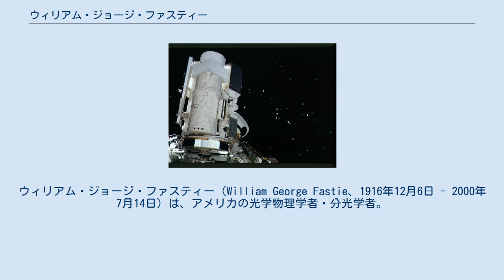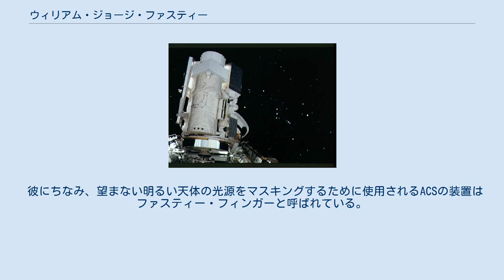ウィリアム・ジョージ・ファスティー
ウィリアム・ジョージ・ファスティー（William George Fastie、1916年12月6日 - 2000年7月14日）は、アメリカの光学物理学者・分光学者。
ジョンズ・ホプキンズ大学の1950年代後半の宇宙計画に参加した。
 ファスティーはウィリアム・フェルディナンドとキャロライン・ファスティーの4人の子供の1人である。
1934年から1941年まで、ジョンズ・ホプキンズ大学に在籍した。
はじめは夜間部で、のちに大学院生として物理学を学んだ。
オーガスト・ハーマン・プント、ロバート・ウィリアム・ウッド、ゲアハルト・ハインリヒ・ディーケに指導を受けた。
 ハッブルのACS/HRCが2003年に反対に来た時に火星を撮影しているところを、地球から最も鮮明な可視光色(RGB)で撮影したもの。
1ピクセルが約8kmであり、様々な火星のクレーターと模様が明らかになった。
ACSのファスティーフィンガーは左からくる光を防いでいる 1990年に行われたスペースシャトルのミッションSTS-35で、宇宙空間のアストロ1に乗るホプキンズ紫外線望遠鏡 第二次世界大戦中、赤外検出器の開発にかかわる物理学科で仕事をしていた。
大戦が終わるころにはリーズアンドノースラップに研究物理学者として参加していたが、1951年に物理学教授のジョン・Ｄ・ストロングに誘われジョンズ・ホプキンズ大学に戻った。
 最初の論文は分光器の新たな設計についてであり、現在でもその分光器には彼の名前がついている。
スプートニク1号の発射に際して、宇宙からの分光の可能性を感じ、ホプキンス大学でこの考えを進展させる計画を始めた。
はじめは地球の高層大気の分光分析に専念していたが、精密に照準を合わせた望遠鏡を用いて本格的な天体計画へとすぐに計画を広げた。
 1967年のマリナー5号の金星でのフライバイ、1969年のマリナー6号と7号の火星でのフライバイに貢献した。
また、1972年にアポロ17号で行われた紫外線分光実験は1952年にファスティーが設計したものが使用された。
現在、エバート・ファスティー分光器として知られているものは、ハーマン・エバートが1900年代初めに作成した設計に似ている。
1960年代には関心が天文学に移り、いくつもの精密指向性望遠鏡を設計した。
その設計は現在でも観測ロケットに用いられている。
 1977年にNASAはファスティーをハッブル宇宙望遠鏡科学ワーキンググループの一員に指名した。
1979年に天文学の研究のための大学協会はジョンズ・ホプキンズ大学を宇宙望遠鏡科学研究所の本拠地とすることを提案した。
ファスティーはこの提案に対し、詳細な構成を提供した。
チェサピーク湾における生物発光も彼の興味に入り、分光器の新たな設計の開発に組み込まれた。
 1982年にジョンズ・ホプキンズ大学を退官したが、その後15年にわたり同大学で働き続けた。
 1990年12月と1995年3月にスペースシャトルで使われた ホプキンズ紫外線望遠鏡の設計に貢献した。
 彼にちなみ、望まない明るい天体の光源をマスキングするために使用されるACSの装置はファスティー・フィンガーと呼ばれている。
 ファスティーと妻フランシスは2人の息子と1人の娘をもった。
 肺炎のため、2000年7月14日にボルチモアで死去した。